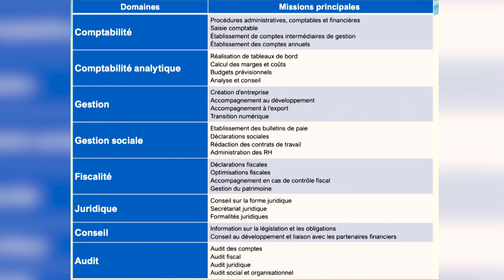BIF2022 I KEYNOTE OECCA BÉNIN - AVEC SERGE ARMAND CODO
Le Président de l'Ordre des Experts Comptables et Comptables Agréés (OECCA), Monsieur Serge Armand CODO, est intervenu à l'occasion du Benin Investment Forum 2022 sur le rôle de l'Expert Comptable dans l'accompagnement des entreprises à destination Bénin.